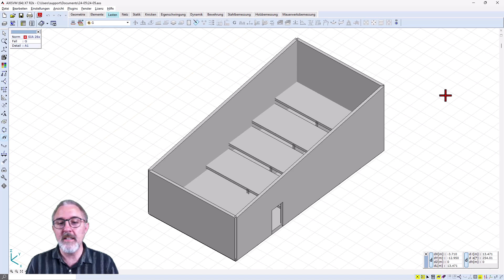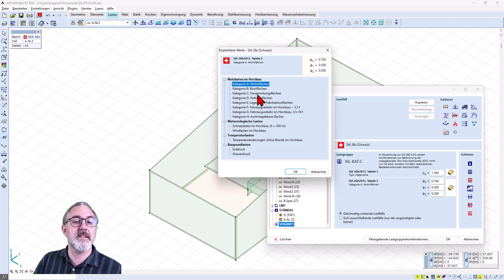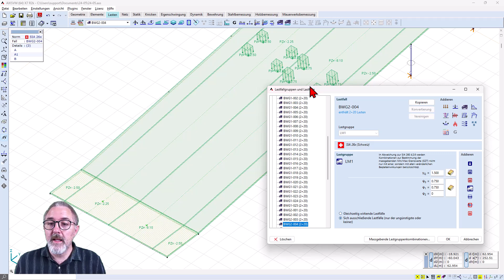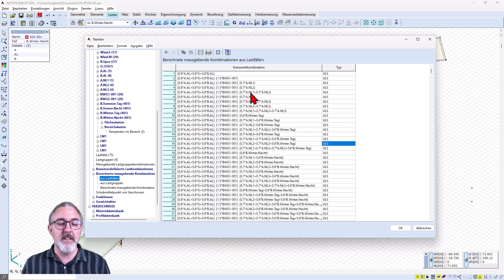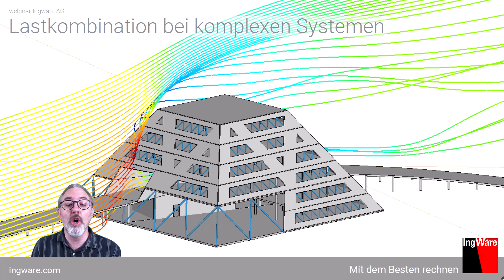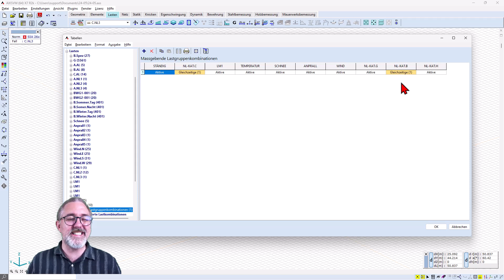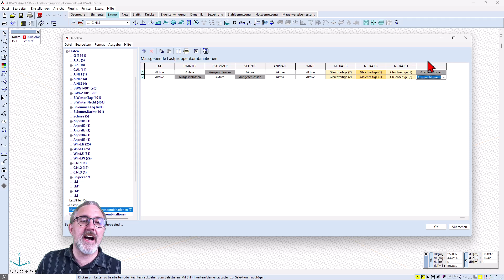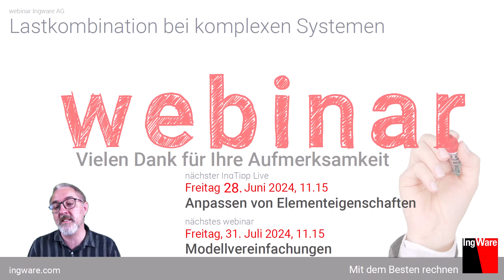Kombinationen bei komplexen Lastsystemen [de]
Lastkombinatorik an einem konkreten Beispiel